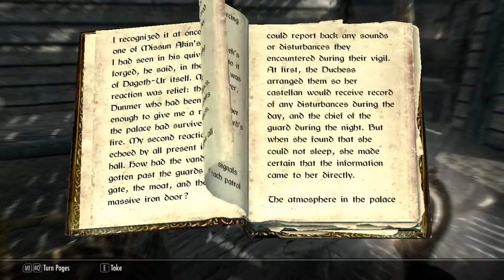SESH Episodio 46: Se suspende la guerra por temporada de dragones